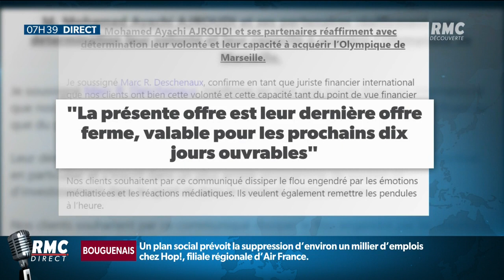L'homme d'affaires Franco-tunisien Mohamed Ayachi Ajroudi croit toujours au rachat de l’OM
L'entourage de l'homme d'affaires Franco-tunisien Mohamed Ayachi Ajroudi croit encore au rachat de l’OM. Son projet de rachat est toujours sur la table mais n'ira pas plus loin